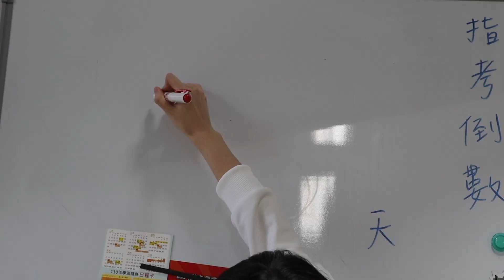我們18歲的紀錄